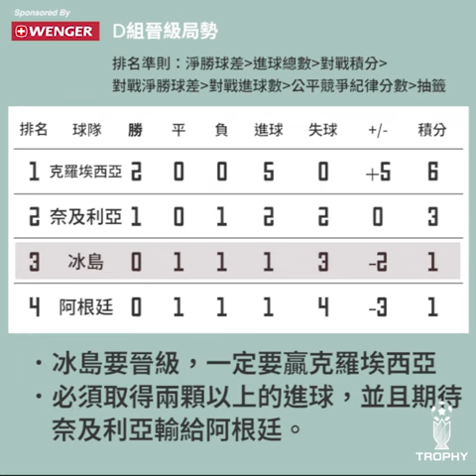奈及利亞v阿根廷 ｜ 賽前指南